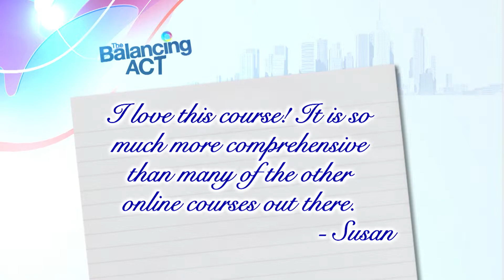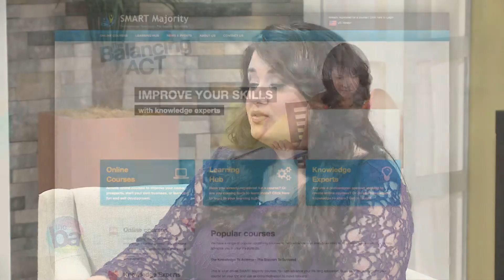The Knowledge To Achieve – The Support to Succeed - The Balancing Act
Online learning has come of age as literally millions of American men and women are turning to the online environment (using iPads, notebooks, smartphones and PCs) to take a class, learn a skill, improve job opportunities and much, much, more.  Using the most advanced learning technology available, SMART Majority leads the way in learning platforms and online teaching modalities, SMART Majority offers student the opportunity to learn at their own pace on their own schedule…perfect for busy moms and anyone who needs the flexibility online education provides. Join SMART Majority founder and CEO, Camelia Symes, as she shares great information on the benefits  online education . It’s affordable, convenient and geared to make your life, your career, and your future, better. Achieve your goals. Learn a new skill. Increase your job and career opportunities.

102743